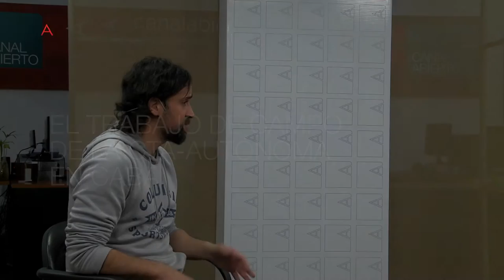“Este 8 de agosto seguimos apostando a la democracia directa como modelo sindical”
El dirigente de la CTA Autónoma Capital y candidato para las próximas elecciones en la Central, Pablo Spataro habló de los desafíos del movimiento obrero y organizaciones sociales en un contexto de ajuste. “Sólo el campo popular puede poner un freno al gobierno de los CEOs”, sentenció.